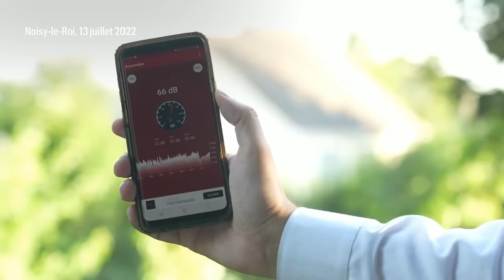« J’ai perdu le sommeil » : dans les Yvelines, ces riverains «dégoutés» par le nouveau Tram 13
« On est dégoûté », s’exclame Pascale en jetant un coup d’œil dépité à son jardin. Depuis quelques semaines et la mise sur les rails du tout nouveau tram 13, elle n’en profite presque plus. « On ne peut pas avoir une conversation sans qu’elle ne soit coupée par le passage du tramway, on ne s’entend pas », abonde Antoinette, une autre habitante de Noisy-le-Roi (Yvelines), à quelques maisons de là. Elle qui aimait faire des siestes sous le soleil, a décroché et rangé son hamac, désormais inutile. « On ne peut pas dormir ici », lance-t-elle, résignée. Inauguré le 6 juillet, le tram 13 reliant Saint-Germain-en-Laye à Saint-Cyr-l’École en une trentaine de minutes agace déjà certains habitants . Sur cette nouvelle ligne, le véhicule flambant neuf peut rouler jusqu’à 100 km/h lorsqu’il circule sur les anciennes voies ferrées qui bordent notamment Noisy-le-Roi. Une grande vitesse qui, selon les riverains, serait source de grandes nuisances sonores. Pascale en a déjà « perdu le sommeil » : « j’ai eu des maux de tête… Il y a déjà des conséquences sur la santé alors que l’exploitation vient à peine de démarrer ».